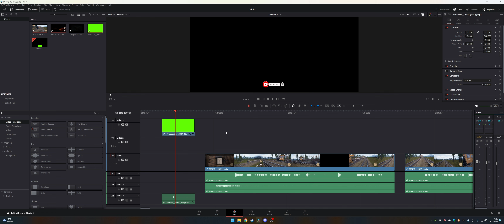Railroads Online - Aurora Falls | Folge 029 - Praktisch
Praktisch ein gutes Video!